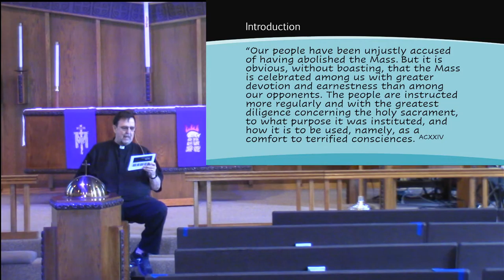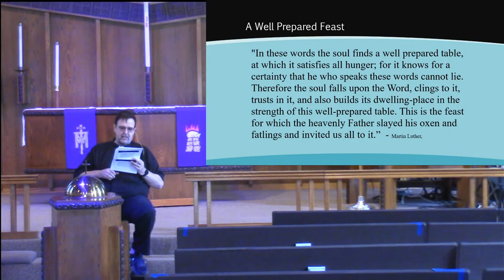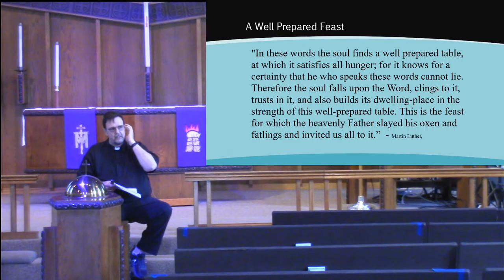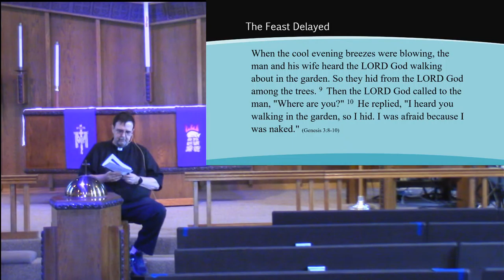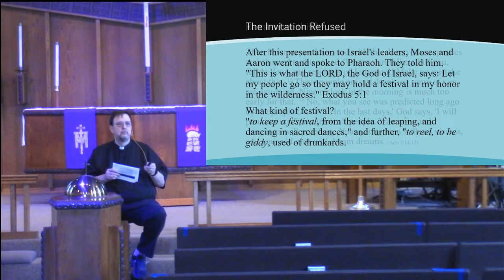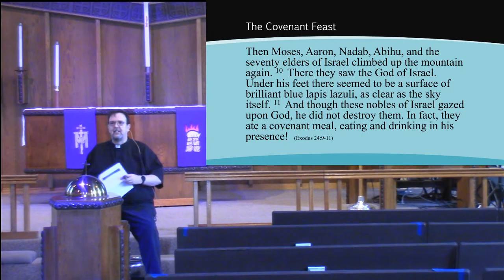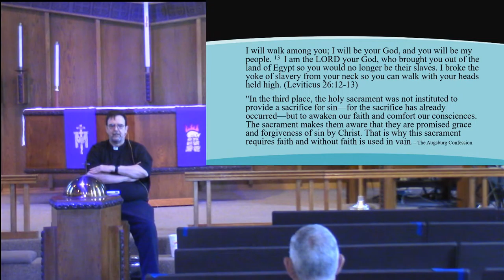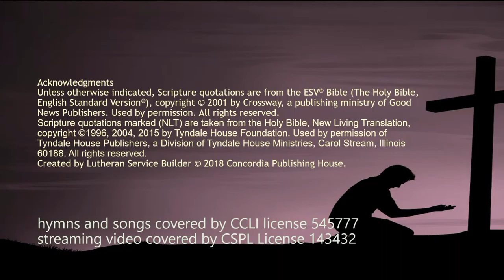Sunday School Mar 21, 2021